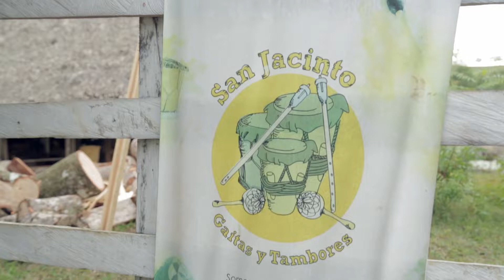Corporación de Artesanos de Luthiers de San Jacinto, Bolívar